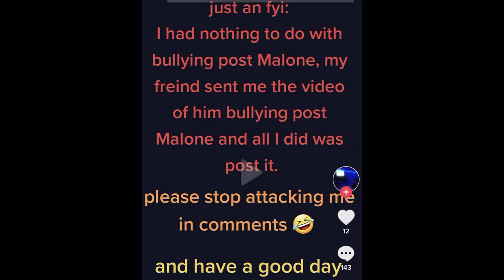Desperate for Clout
This is the greatest bad viral video of All Time